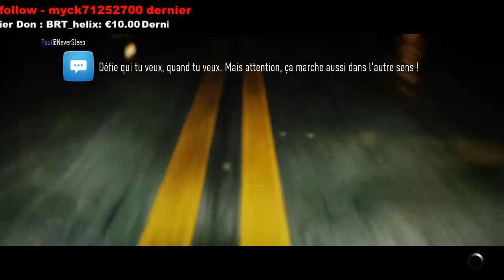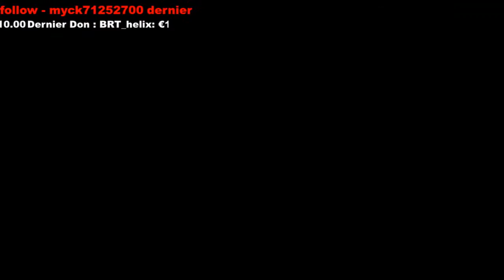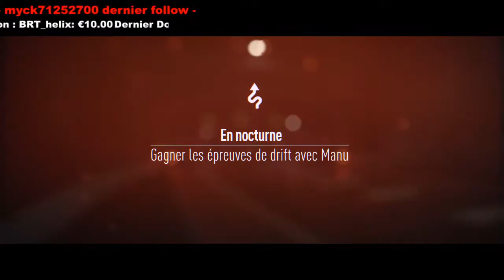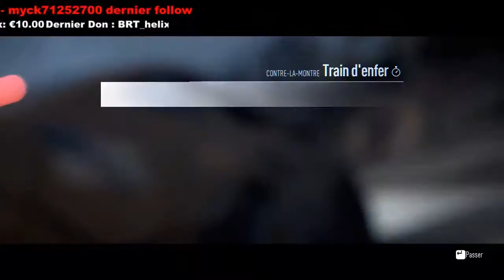[FR] HEY MANU, TU DESCENDS ? EH POURQUOI FAIRE ? - Let's Play - Need For Speed 2015 - (08)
Nouvel épisode ou je modifie les pièces et l'esthétique de ma Mustang pour ensuite défier Manu et sa Miata sur plusieurs cols de montagne façon Takumi dans Inital D !

/// --- Logiciels utilisés --- \\\